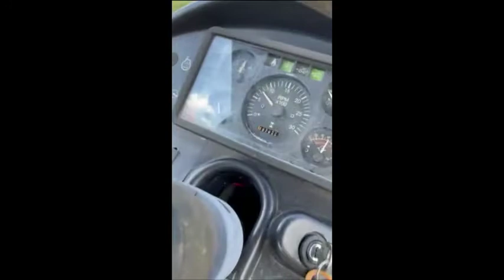2006 DITCH WITCH RT75 For Sale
2006 Ditch Witch Trencher/Backhoe. 760 hours.  4 wheel drive and 4 wheel steering with like new tires. Always maintained and extremely clean.  Machine was fully factory serviced at 748 hrs and is ready to work. A720 backhoe attachment with 12" bucket barely ever used, M910 trencher with rock cutting teeth will cut through almost anything. 6-way backfill blade. Extra teeth and bushings included in sale.  Was used exclusively to install 4" gas line and cuts approximately a 5" wide x 7' deep trench.  Can be fitted to trench up to 24" wide.  John Deere 65hp diesel engine.  Located in Northeast Ohio.